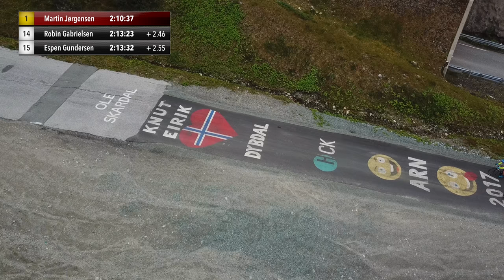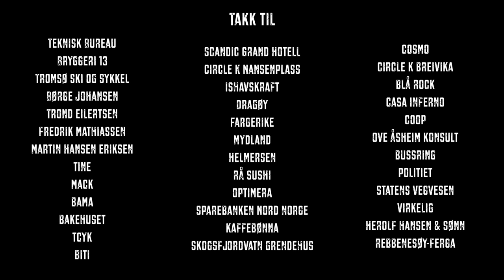Perezrittet 2018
Paul Wex:

Blown 5
Rays of Hope

Erik Ekholm:

Nitro
Talons
Dark Helios
Rebellion

Really Slow Motion:

Carry us

Sykkelritt fra Mikkelvika til toppen av Finnvikdalen i Tromsø.
Dette er en helt uoffisiell film til alle deltakere og for spesielt interesserte. Samtlige målganger filmes.

Bike race from Mikkelvika to summit of Finnvikdalen, in Tromsø. This one is just for fun (but took forever to edit), for every participants and particularily interested.